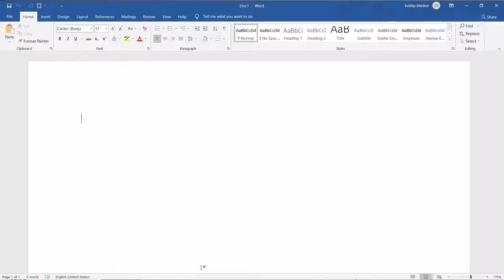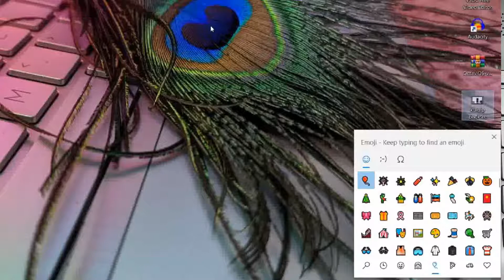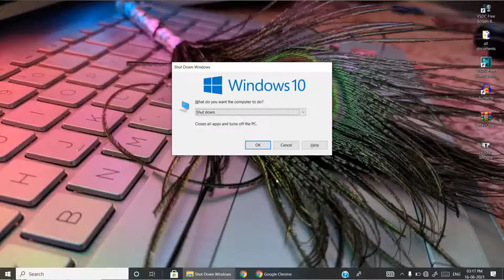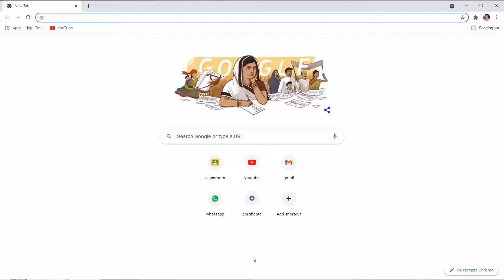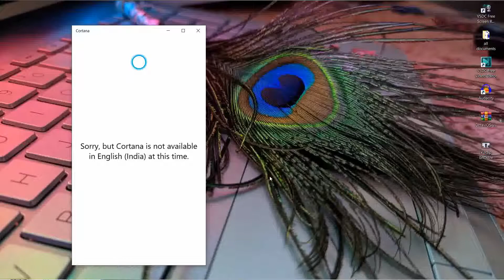10 Amazing Keyboard Shortcuts You Aren't Using! || top 10 useful keyboard shortcuts😍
10 Amazing Keyboard Shortcuts You Aren't Using! || top 10 useful keyboard shortcuts😍
hey guys,
I am kuldip
Is About Keyboard Shortcuts That We CAN Use In Dealy Life. Thise are top 10 shortcuts using this we can run pc faster. You can become a keyboard master by learning these shortcuts. These are the shortcuts, which will maximize your productivity as a programmer. This video will show you all the Windows 10 keyboard shortcuts you need to learn.
comment if any suggestion is there for mi

this channel is created to share information about the latest technology, gadgets, custom ROMs, etc.